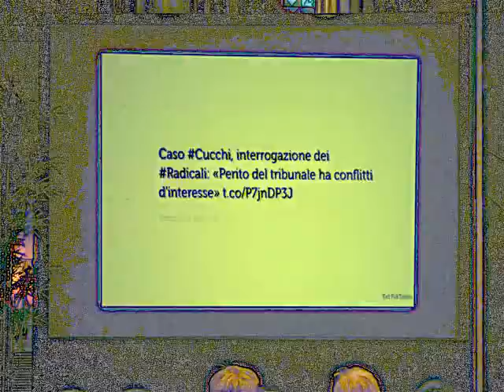Roma - 1-4 Novembre 2012 - XI Congresso Radicali Italiani - Daniele Carcea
Gianni Colacione intervista Daniele Carcea.

Artista: Lada Laika
Brano: LOST! (In the Valley of Shadows, Can You See The Light??)
Album: Rad Like Whoa EP, 2009.
Lic. CC: By-Sa